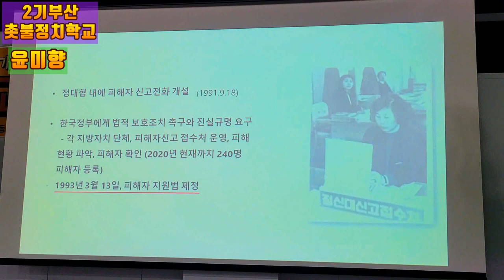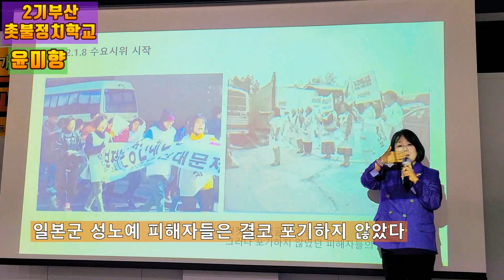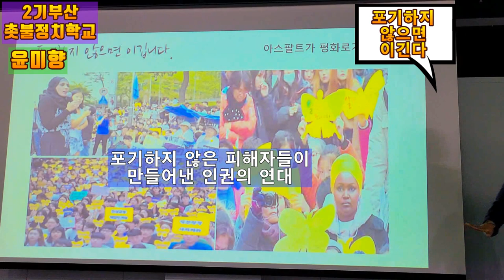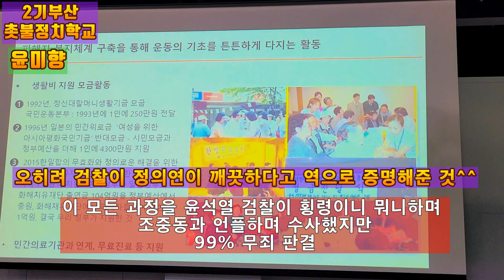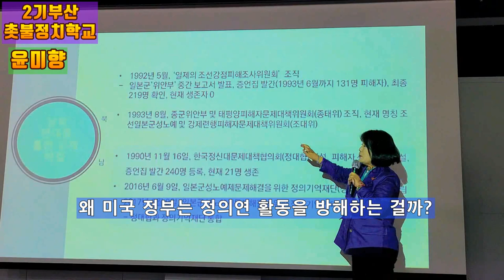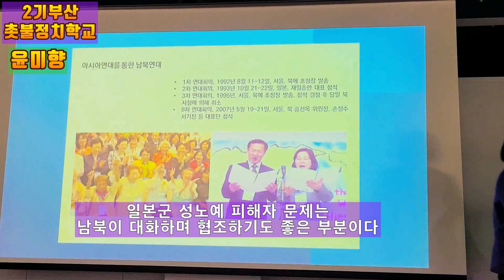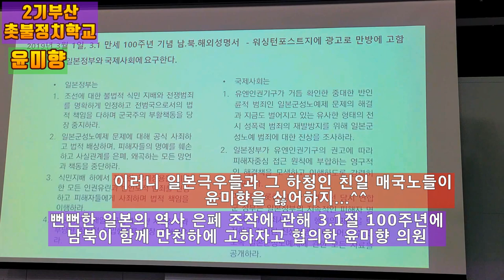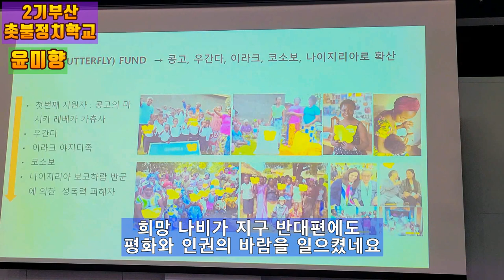💙💙💙윤미향 정치특강, "친일 윤석열과 검찰이 윤미향을 들들 볶았던 이유는?"